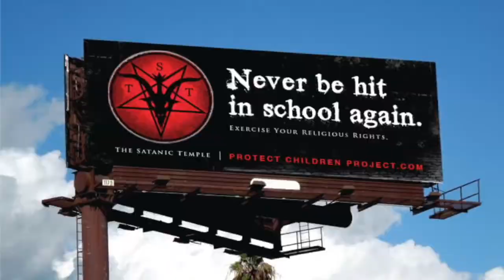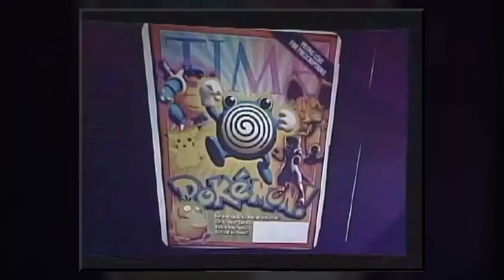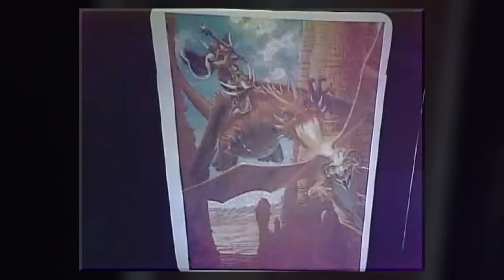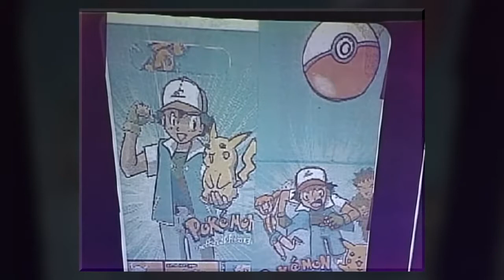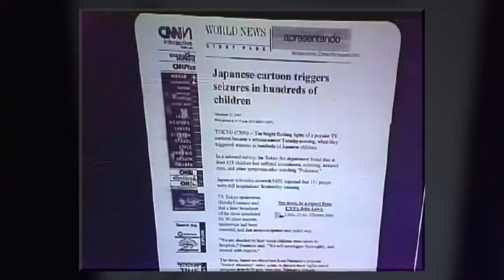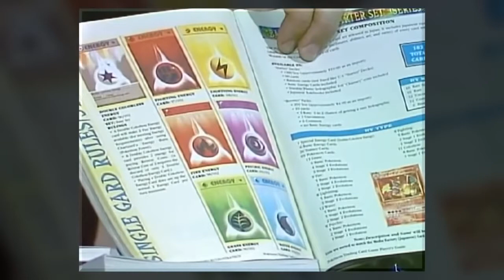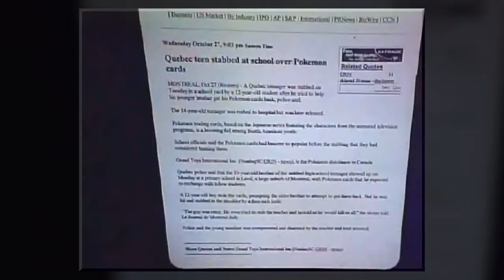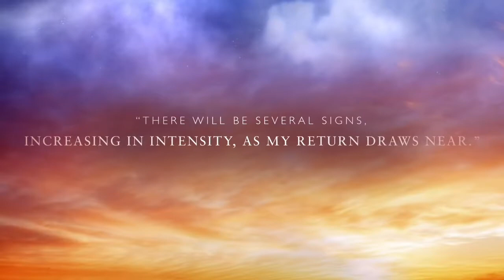The Best Documentary Ever - Pokemon Go: More Than Just a Game.. Shocking Truth About Pokémon.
Pokemon go isn't as innocent as you think it is. Don't let your kids play this game! The shocking truth! God Bless You. Music from .

Pokemon go isnt as innocent as you think it is. Dont let your kids play this game! The shocking truth! God Bless You. Music from . top 10 .